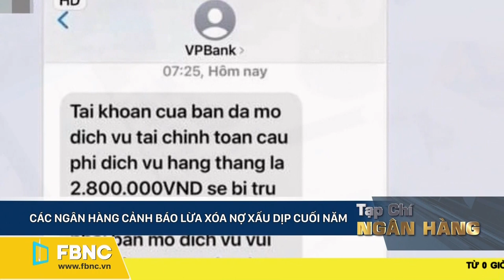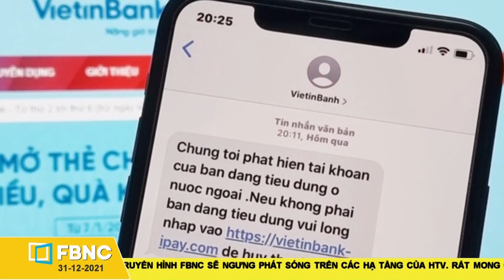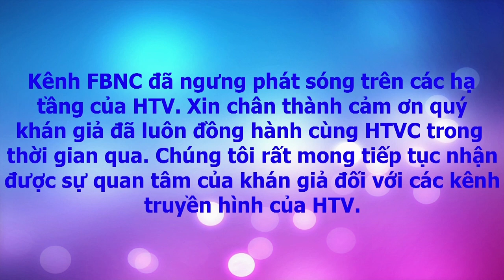Truyền hình cáp HTVC | Khoảnh khắc kênh FBNC ngừng phát sóng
Ngày thu (record): 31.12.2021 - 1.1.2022
Kênh truyền hình FBNC mặc dù đã ngừng phát sóng, tuy nhiên các bạn vẫn có thể theo dõi kênh thông qua các nền tảng mạng xã hội. Xin tạm biệt 1 kênh truyền hình về tài chính có tuổi đời tuy không dài như các kênh khác nhưng đã có được vị thế nhất định trong lòng khán giả.
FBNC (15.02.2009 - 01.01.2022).